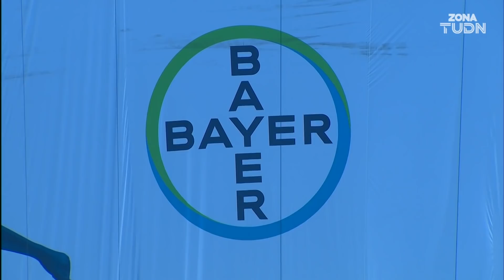¡Völler y su patada inicial en el Nemesio! | Toluca 0-0 Leverkusen | Partido Amistoso 2022 | TUDN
Rudi fue el encargado de dar la patada inicial en la cancha del Nemesio Diez.